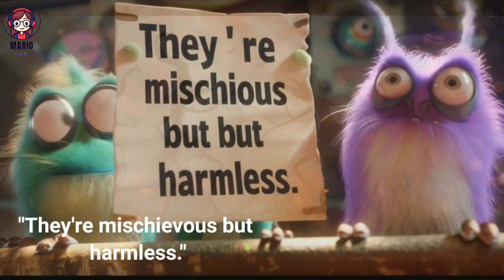Masha and the Bear: The Hidden Glen | English cartoon | @mariotoons English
Step sister part 12 |English story | Learn English | Animated stories | Sunshine
Complication #2  | Learn English through story | Subtitle | Improve English | Animation story
Hard work English Moral Story - how to learn english through story - Stories in English

In the heart of the enchanted Fairy Forest, young Masha and her loyal companion, the bear, embark on an extraordinary adventure. Drawn by a mesmerizing melody, they discover a hidden glen, a secluded paradise filled with twinkling fairy lights and glowing flowers. Here, they meet the enchanting Rapunzel, whose golden hair shimmers with magic. As they join her and the fairies in preparing for the Great Fairy Festival, they form new friendships and share in the wonder of the magical glen. However, an ominous shadow hints at challenges ahead, setting the stage for a thrilling and heartwarming tale of courage, friendship, and enchantment.

your queries.
mario toons
mario toons English
Mirabel encanto
encanto
mario play shorts
mario English
mario Disney
mario mlp
mario Wala cartoon
Masha and the Bear: The Hidden Glen
Masha And The Bear
Masha
Bear
Masha and Bear
new episodes
funny cartoon
animation
kids cartoons
маша и медвед
masha and the bear english episodes
masha and the bear in English
marsha
marsha full movie bahasa Indonesia
mawa kawa
cartoons for kids
funny videos
episode collection
masha and the bear 2024
masha and the bear new
Top Summer episodes
summer cartoons